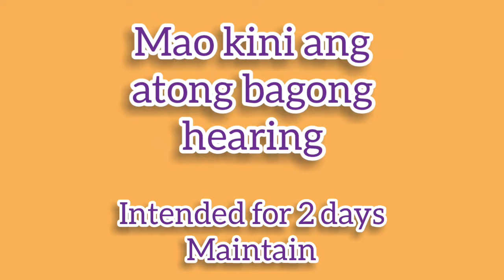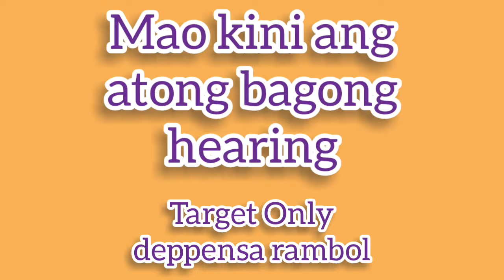Congrats 089 5pm result on the spot.: Guide Nato Karon ug Ugma sa Swertres Lotto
3d lotto hearing august 30 2021,
3d lotto hearing august 28 2021,
3d lotto hearing august 27 2021,
3d lotto hearing guide,
swertres hearing 3d lotto guide,
3d lotto hearing numbers,
pcso lotto hearing officials,
pcso lotto results hearing,
lotto pinas swertres hearing today,
swertres hearing today 3d lotto,
3d lotto hearing today,
pcso 3d lotto hearing today,
3d lotto pinas hearing today,